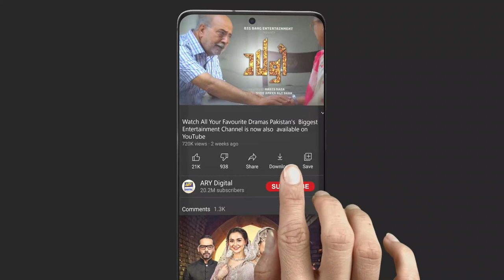Aaj Saas Bahu Ki Jung ko Thanda Karte Hain | Nida Yasir